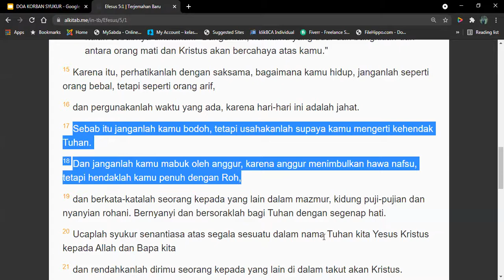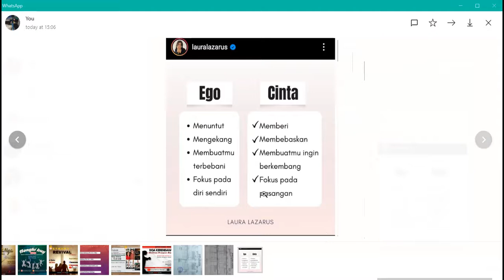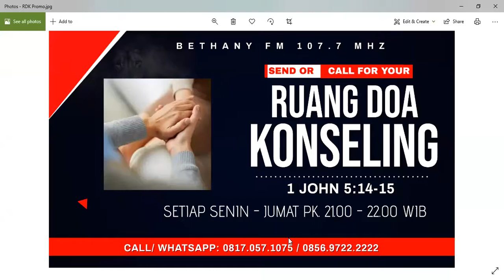Nongki Kuy// Pastikan Dia Kehendak Tuhan